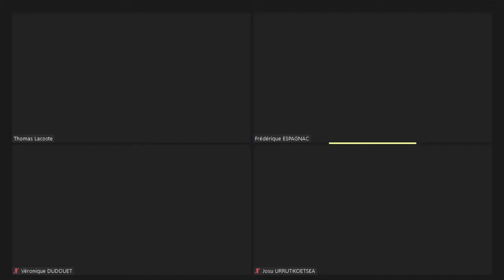Basque Country : dialogue between enemies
Focus of the discussion:
1) The resolution of the conflict and the protection of the negotiators
2) A historic process due to its unilaterality and the need, today, for the involvement of both
the French and Spanish states in the negotiation about the consequences of the conflict

Chairman:

Frédérique Espagnac
Member of the French Senate, involved in the Basque conflict resolution process.

Speakers:

Brian Currin
Lawyer, expert in conflict resolution, founder of the National Directorate of Lawyers for Human Rights, founding member of the Truth and Reconciliation Commission in South Africa,
co-president of Northern Ireland’s Commission for the Review of Sentences, founder of the
International Contact Group for the Basque Country.

Véronique Dudouet
Research director and expert in conflict resolution at the Berghof Foundation (Germany),
former fellow of the US Institute of Peace, accompanied and advised civil society in the resolution of the Basque conflict.

Caroline Guibet Lafaye
Philosopher and sociologist, research director at the French National Centre for Scientific Research, member of the Emile Durkheim Center where she leads the European research programme on Political engagement and extra-parliamentary actions, expert on the Basque
conflict.

Josu Urrutikoetxea
Historic activist of ETA, former member of the Basque autonomous community’s parliament,
key actor of Basque Country’s peace negotiations.

Judyta Wasowska
Regional Director for Latin America at the Centre for Humanitarian Dialogue (HD), based in
Geneva, she has followed for HD Centre the whole process of exit from the conflict in the
Basque Country, former personal assistant to the Executive Director of the HD Centre and,
before that, senior secretary to the UNHCR Regional Representative in Caracas and the
assistant high commissioner headquarters in Geneva